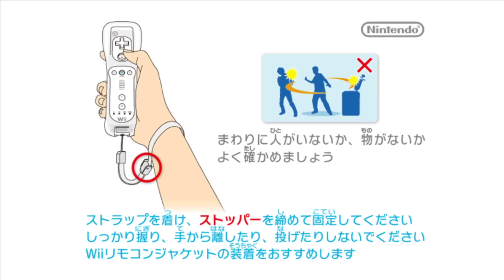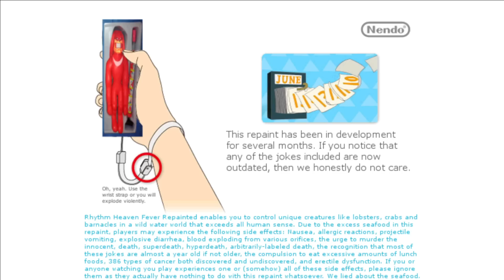[Full stream] - Rhythm Heaven Fever Extras